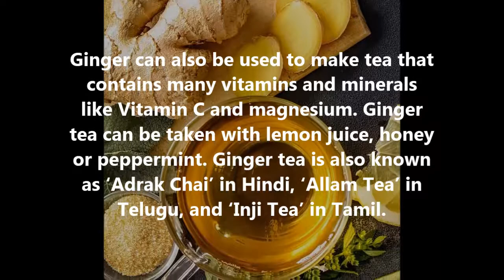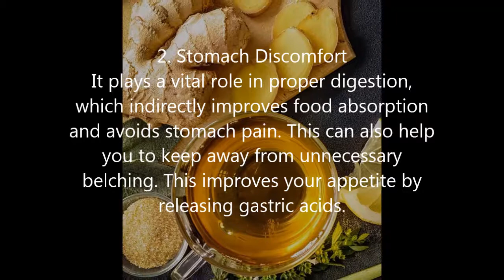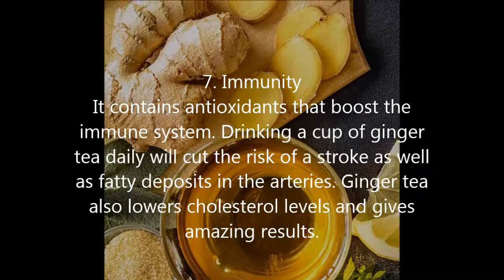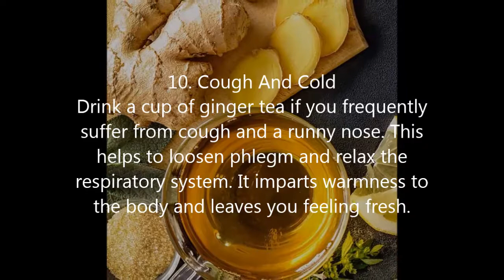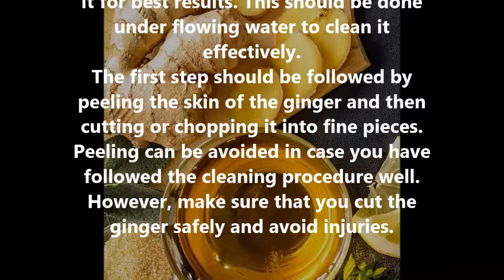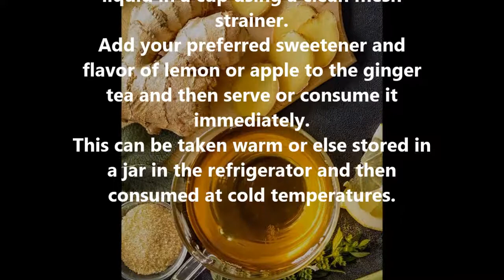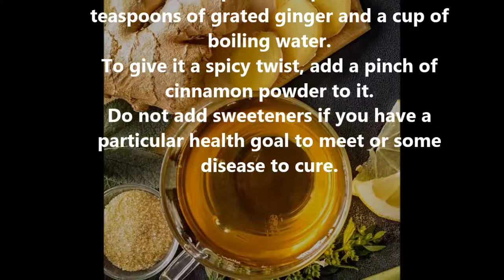Why Ginger Tea Good For Men 13 Amazing Health Benefits Of Ginger Tea